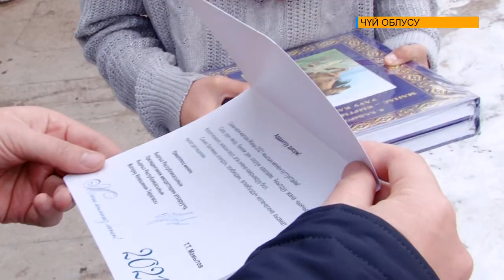Чүй облусундагы бөбөктөргө жаңы жылдык белектер тапшырылды